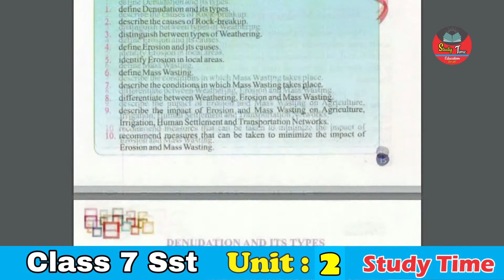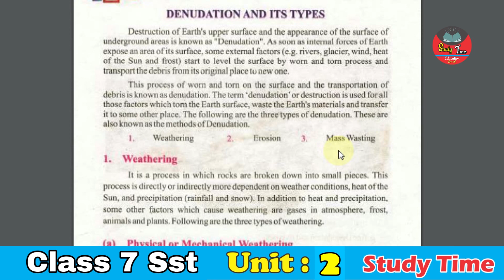GEOGRAPHY 7 PTB (EM) CHAPTER 2 (DENUDATION & ITS TYPES) LEC 1 TOPIC: INTRODUCTION